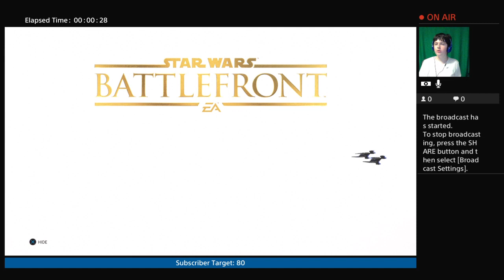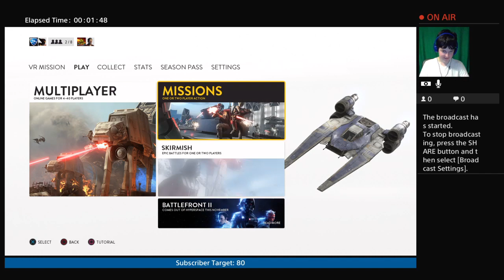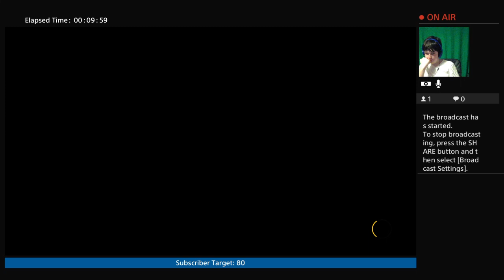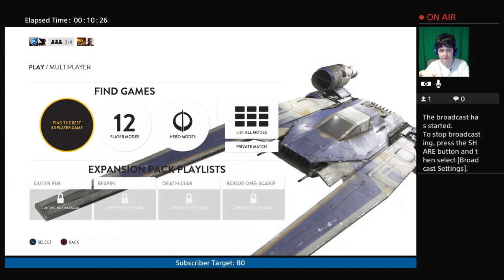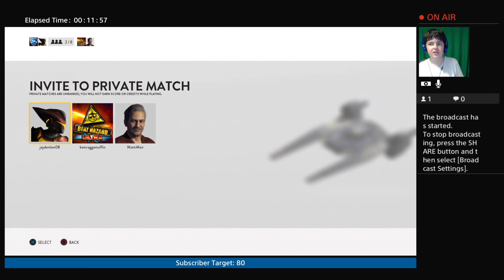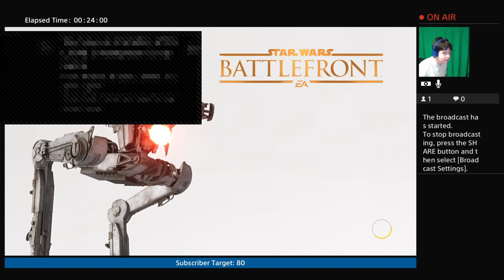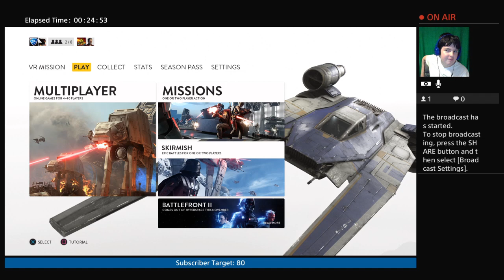The return w/ Jayden l Star Wars Battlefront part 4 l 70 subscriber special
Hello. You might be new to my channel. If you are, welcome to your new adventure. On this channel you will expect Playstation VR, Minecraft & Overwatch. I sometimes go off my main topic and go to new games.
I play games that are fun and enjoyable. I play games that I like the most and also you might enjoy.

On this channel: I don't curse in my videos. I try make Family Friendly Content. I do collabs with friends. I do gaming streams. I sometimes do reacting.
And the one you might be expecting. I do facecam most of the time.

How I do this channel:
Record: OBS, Elgato, PS4 capture card. Bandicam.
How I play games: PS3, PS4, Desktop, Playstation VR.

More Multiplayer Games Hosted by Me and Jayden: The Taylor and Jayden gaming show